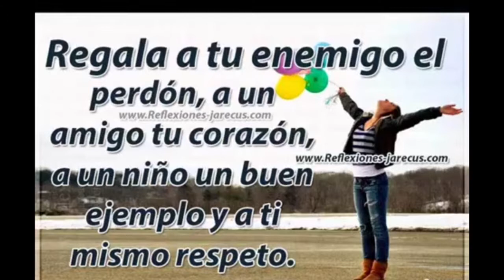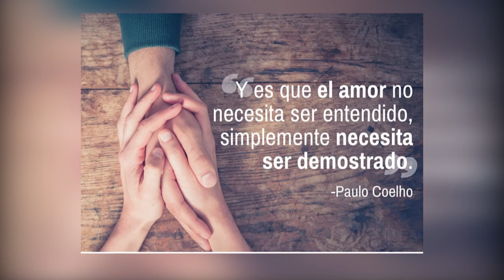EL PUENTE PROGRAMA 1 B1